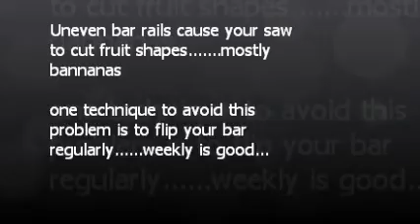ArbCan20132-ev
chainsaw bar maintenance. how to check that your bar rails are even or level